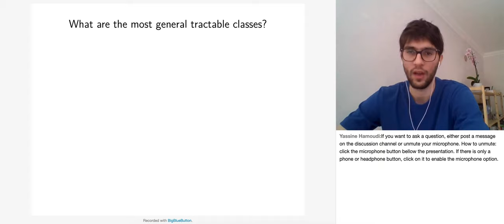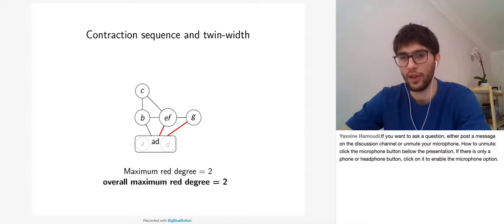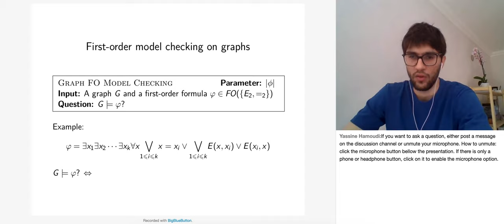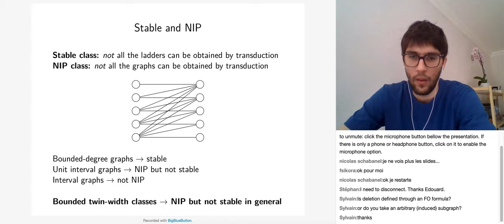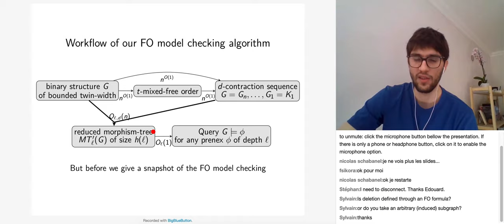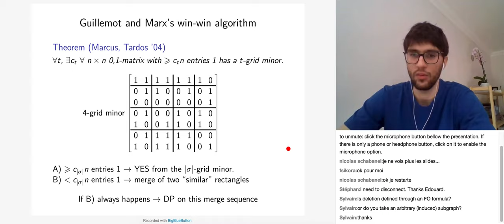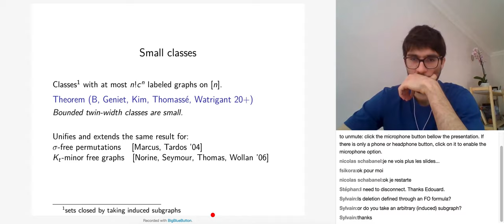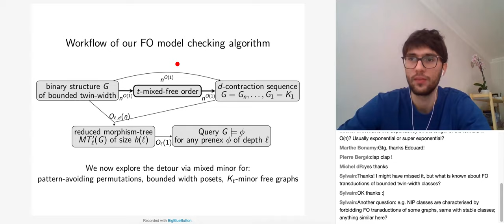Twin-width (Édouard Bonnet)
Inspired by an invariant defined on permutations by Guillemot and Marx [SODA '14], we introduce the notion of twin-width on graphs and on matrices. Proper minor-closed classes, bounded rank-width graphs, $K_t$-free unit ball graphs, posets with antichains of bounded size, and proper subclasses of permutation graphs all have bounded twin-width. On all these classes we will see how to compute in polynomial time a sequence of d-contractions, witness that the twin-width is at most d. FO model checking, that is deciding if a given first-order formula $\phi$ evaluates to true on a given binary structure G on a domain D, happens to be FPT in $|\phi|$ on classes of bounded twin-width, provided the witness is given. More precisely, being given a d-contraction sequence for G, our algorithm runs in time $f(d,|\phi|) |D|$ where f is a computable but non-elementary function. We will also see that bounded twin-width is preserved by FO interpretations and transductions. This unifies and significantly extends the knowledge on fixed-parameter tractability of FO model checking on non-monotone classes, such as the FPT algorithm on bounded-width posets by Gajarsky et al. [FOCS '15]. Finally we mention a curious connection between bounded twin-width and small classes.

Joint work with Colin Geniet, Eun Jung Kim, Stéphan Thomassé, and Rémi Watrigant